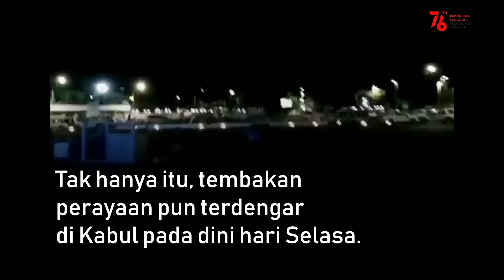Pesawat Militer Terakhir AS Tinggalkan Afghanistan | Katadata Indonesia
Komandan Pusat Komando Militer AS (Centcom) Jenderal Frank McKenzie mengumumkan pesawat terakhir militer AS resmi meninggalkan Afghanistan, pada Senin (30/8) waktu setempat, dengan pasukan dan staf inti diplomatik yang tersisa.

Keberangkatan pesawat tersebut menandai akhir dari perjalanan penuh dan berdarah dari perang terpanjang Amerika Serikat.